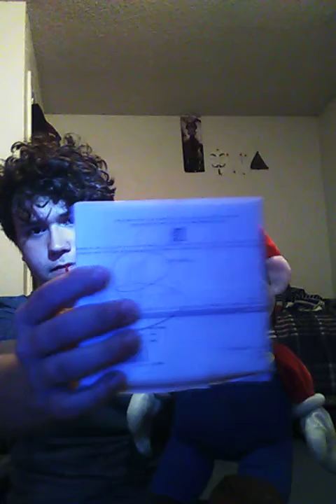Mario Madness 2